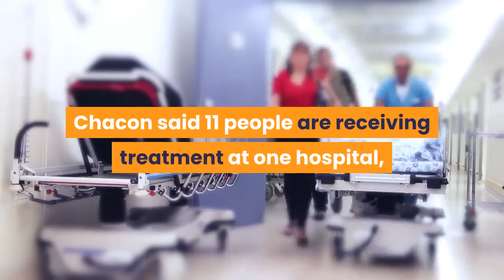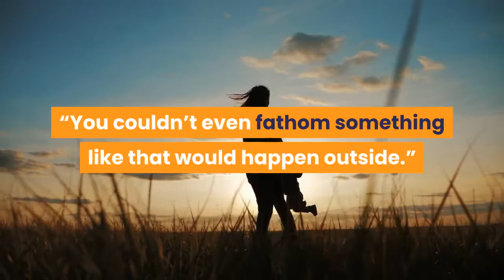Austin mass shooting 1 suspect in custody another still at large in 6th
Marshals Lone Star Fugitive Task Force for partnering with them to make the arrest. Earlier on Saturday, Austin police identified two suspects in connection with the shooting on East Sixth Street. During a briefing, Interim Police Chief Joseph Chacon said the shooting happened at 400 E. Sixth Street, which is near Trinity Street. There are many bars in the area. The initial 911 call about shots fired came in at about 1:24 a.m. and was followed by many more. Chacon said 11 people are receiving treatment at one hospital, while one victim went to a separate hospital, another received treatment at an emergency room and another self-transported. There are no deaths to report at this time. Two of these patients are in critical condition, according to Chacon. He said most victims are innocent bystanders. Earlier in the day, Chacon could only share a vague description of one suspect. He said the man may be a Black man with a “skinny” build and locs-style hair. A motive for the shooting is not yet known. Chacon said the shooting appears to be isolated just to that area in downtown.“This does appear to be an isolated incident between two parties,” Chacon said. He said his officers rushed six patients to the hospital in their patrol vehicles, while Austin-Travis County EMS paramedics ended up taking four. Three were transported in personal vehicles, police said. Police explained officers took some victims in patrol cars because the size of the large crowd on Sixth Street and the chaotic scene made it difficult for EMS and the Austin Fire Department to get to the area. Chacon credited his officers, who were working in five shifts, for applying first aid and tourniquets to save some of the victims.“We were in line to a get into a bar on Sixth Street,” said witness Matt Perlstein of the moments before the shooting. “Everything was totally fine.”Perlstein said there was a large police presence all night because there were so many people out in the area — then he said, they heard the gunshots.“We just heard like nine — a bunch — of gunshots going off. Everyone got on the ground. We couldn’t even comprehend what was going on at the time.”“It was pretty surreal,” witness David Frost said. “You couldn’t even fathom something like that would happen outside.”The incident is not believed to be connected to the ROT Rally, which was also happening downtown, Chacon said Saturday. Chacon said the Federal Bureau of Investigation and Texas DPS are assisting with the investigation. In a statement Saturday morning, Austin Mayor Steve Adler said in part: “APD and the City Council have initiated multiple violence prevention efforts in response- but this crisis requires a broader, coordinated response from all levels of government. One thing is clear – greater access to firearms does not equal greater public safety.”In a final statement early Saturday afternoon, Chief Chacon explained APD would not stop searching for those responsible.“We’re gonna solve this case,” Chacon said.